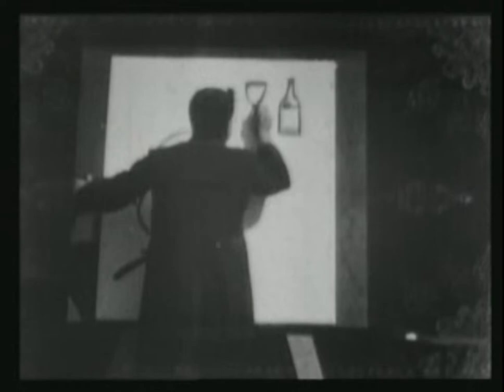The Enchanted Drawing (1900)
This 1900 film combines animation and film and is very ahead of it's time.

MiscVideos78rpm is a collection of videos that preseves history and nostalgia for everyone to see and an online community that participates in discussions based on MiscVideos78rpm's collection of videos or anything vintage or retro.

• LINKS •